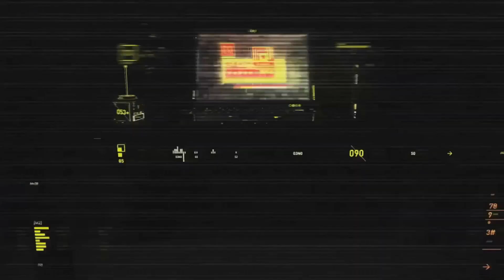Sparkingg - SOLO SQUADS! - PUBG RANKED